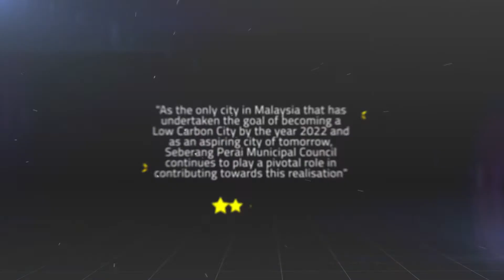MPSP BOOK LAUNCHING